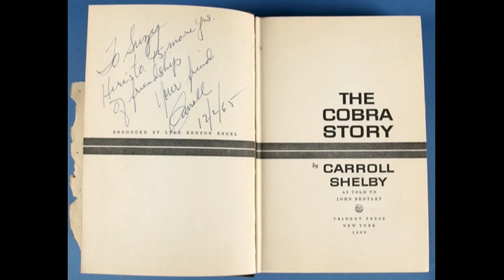Suzy Dietrich Automobilia Auction by John Farkas, Auctioneer, Sun. at Noon Oct. 9, 2011